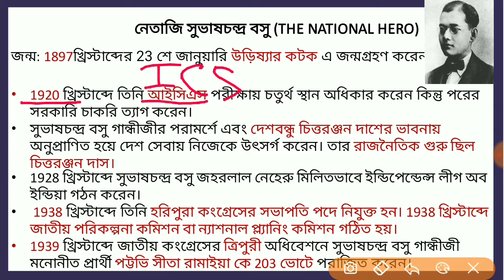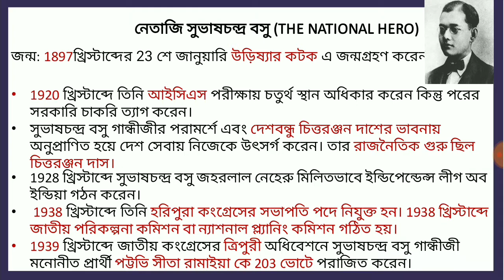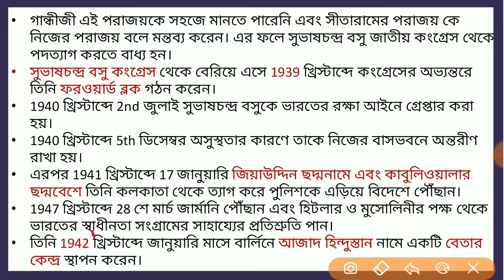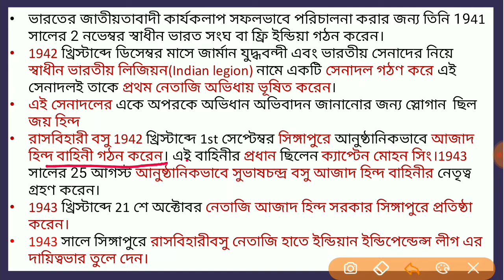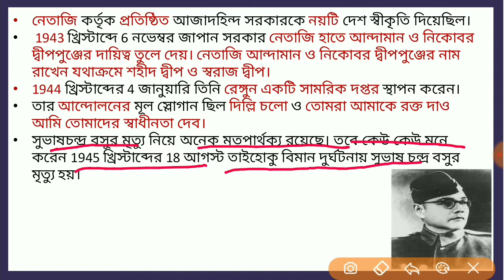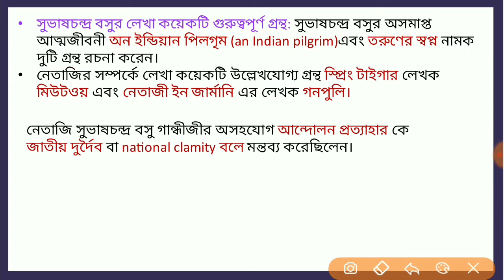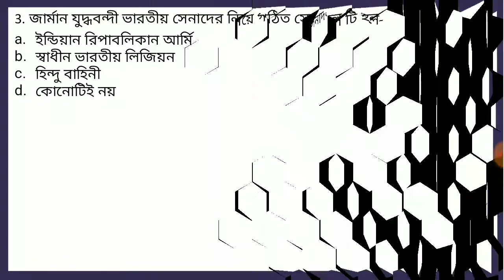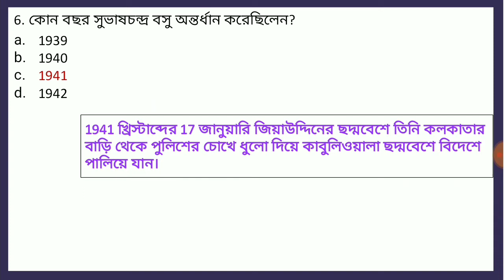Netaji Subhash Chandra Bose (the national hero) in Bengali for competitive exam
Netaji Subhash Chandra Bose (the national hero) in Bengali for competitive exam  like wbcs ,psc ,rail,ssc